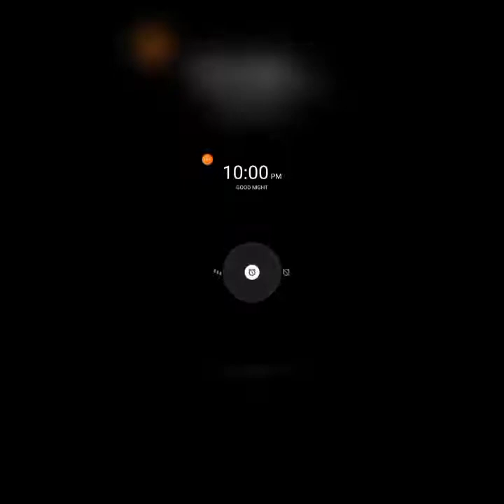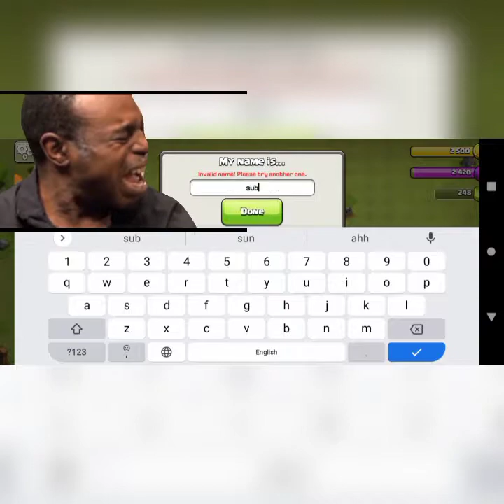First look to a new update of CLASH OF CLANS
i hope you enjoy all memes download is in the comments